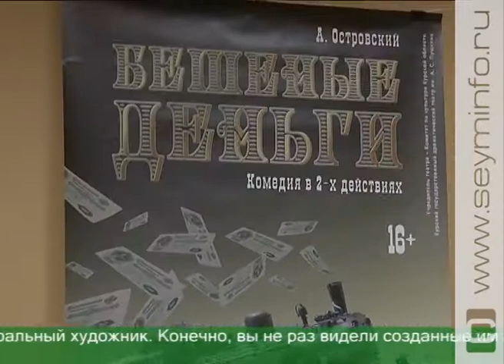В Курске открылась выставка графики театрального художника Владислава Войтовича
Графика Владислава Войтовича украсила стены Литературного музея. Это первая персональная выставка профессионального художника в Курске, хотя в наш город он переехал несколько лет назад. Все дело в том, что он служит в драматическом театре, занимается дизайном афиш, постановкой спектаклей, но в плотном рабочем графике все же находит время для собственного творчества.